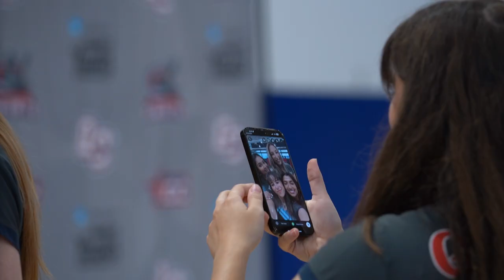Queens College Volleyball Media Day